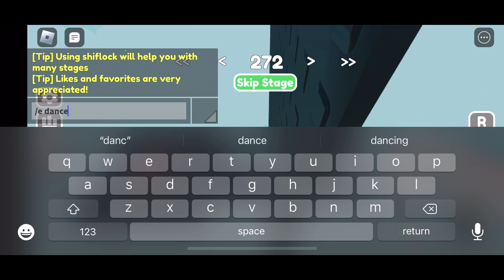MikeBaldlol trying to beat Dqrk’s Jump Per Difficulty Charts (0-348 Stages)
He goes to crazy and smarter as God Shark